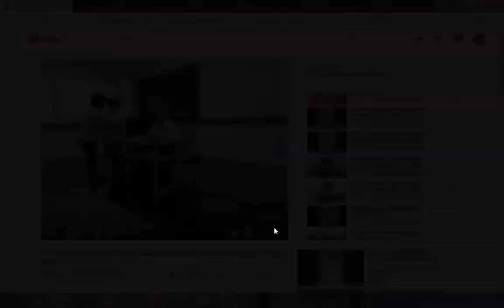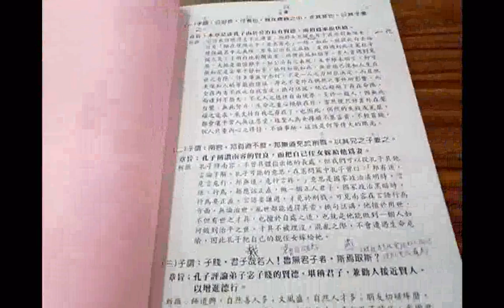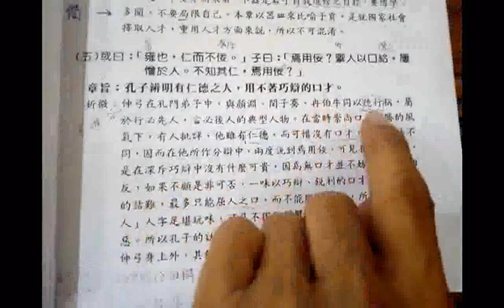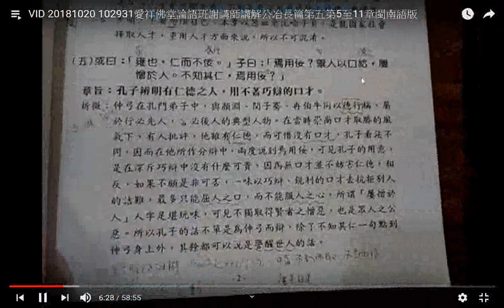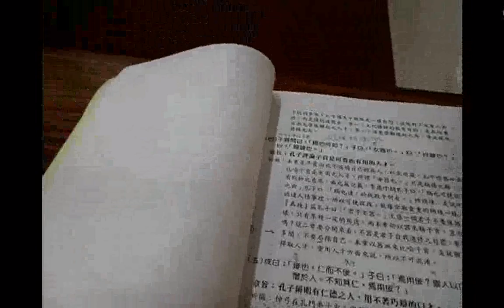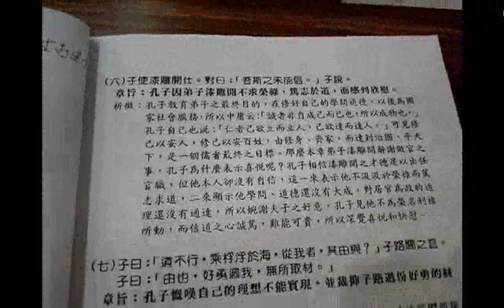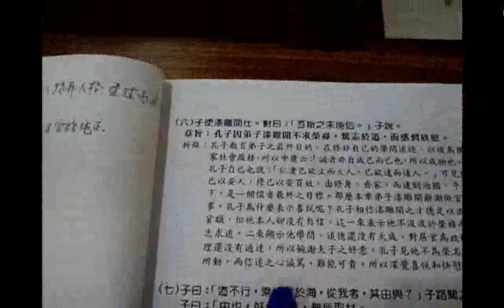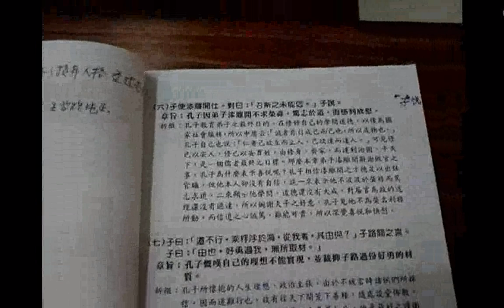VID 20181020 102931愛祥佛堂論語班謝講師講解公冶長篇第五第5至11章閩南語版01